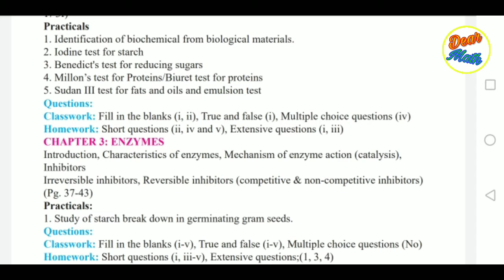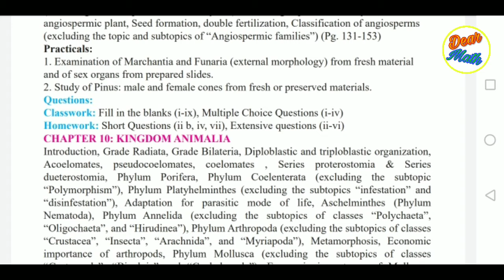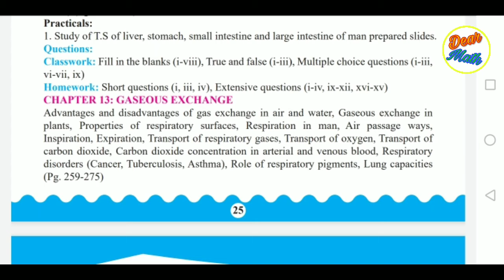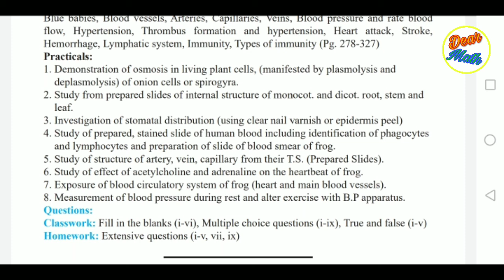Smart syllabus biology 11th class, 11th Class smart syllabus 2020, short syllabus 2020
There are smart syllabus 2020 available for 11th class,